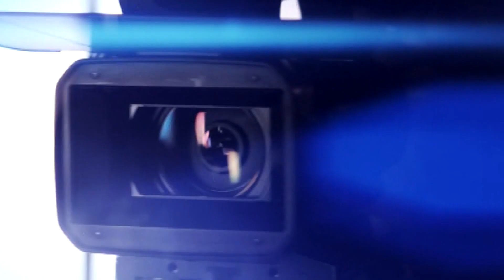Pazarac šampion države - SPECIJALNA EMISIJA